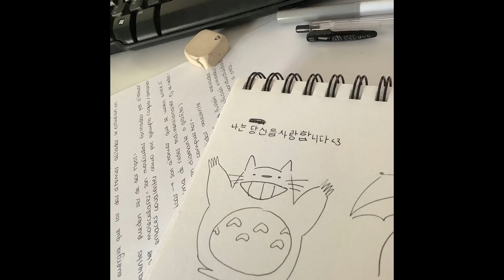[FREE] new jazz + pluggnb type beat - "ditto"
this beat is free for nonprofit use only (youtube, soundcloud). Must credit with (prod. heyy)

Beatstore (beat is named ditto)

Free downloads are for auditioning purposes only. Purchase a lease to use this instrumental commercially